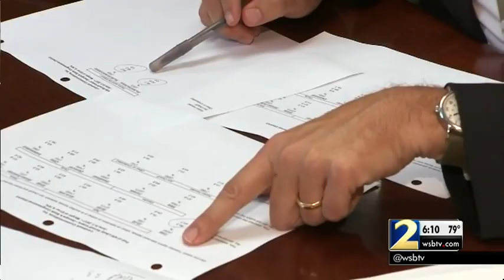New poll still has Jon Ossoff, Karen Handel race too close to call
The new poll comes just two days after their debate, hosted live on Channel 2